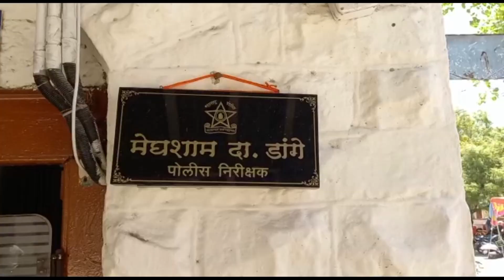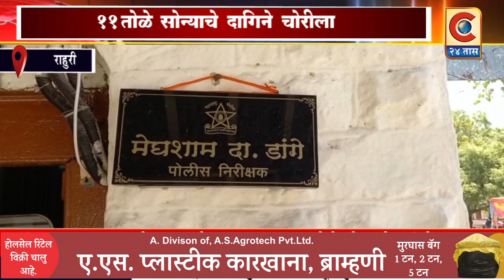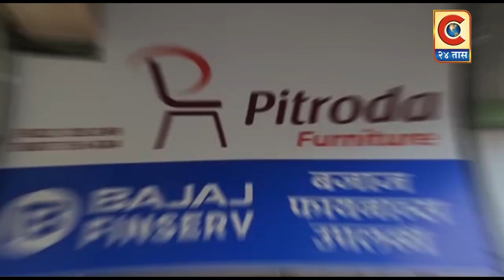राहुरी - घराचे कुलूप तोडून कपाटातील ११ तोळे सोन्याचे दागीने चोरी.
दिवसा ढवळ्या घराचे कुलूप तोडून पाच लाख रूपए चे सोन्याचे दागीने लंपास.